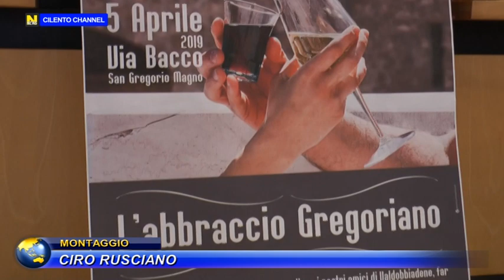SAN GREGORIO MAGNO, GEMELLAGGIO CON VALDOBBIADENE TRA TRADIZIONE E DEVOZIONE CONDIVISA.